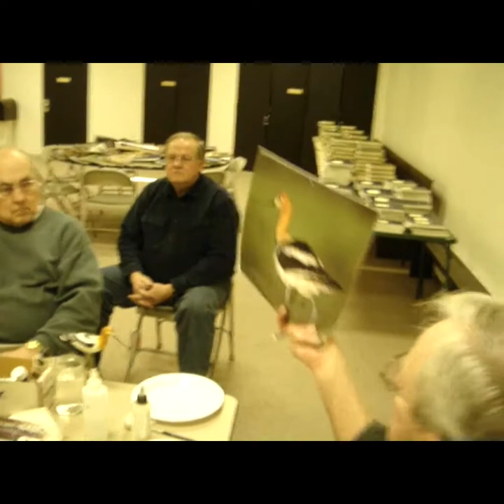Bob Plocinski painting an avocet 2007